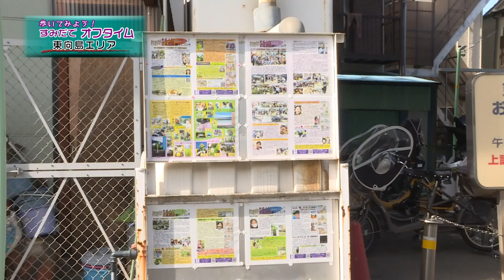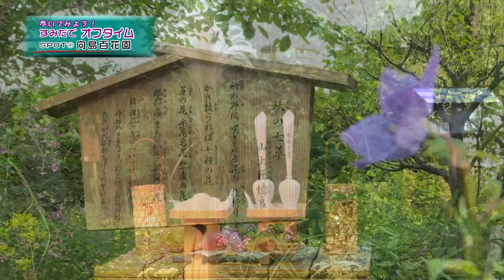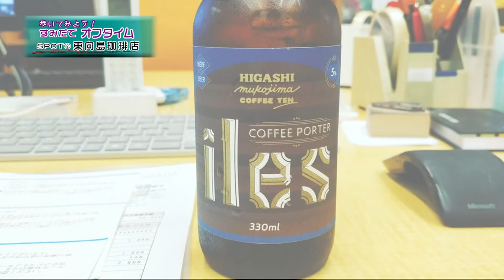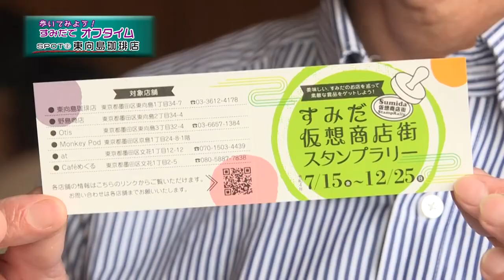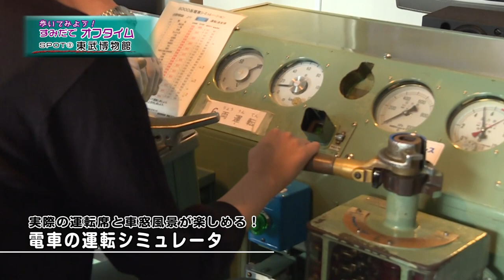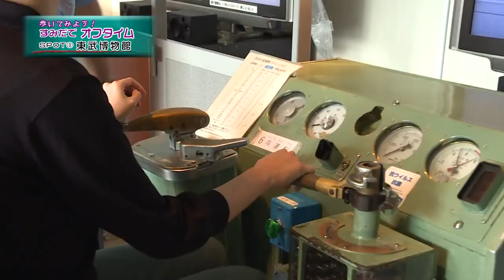歩いてみよう！すみだでオフタイム #6 東向島エリア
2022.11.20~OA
こちらのコーナーでは、ほっと一息できるおすすめスポットを山本区長自身が、みなさんへお届けします。

今回は、下町情緒が残り、すみだのまち歩きにぴったりな「東向島エリア」をご紹介します👀

まずは、梅・藤などのさまざまな植物や、大輪朝顔展・虫ききの会など、季節の催しを楽しめる「向島百花園」へ。
こちらでは、９月下旬に見ごろを迎えた“萩のトンネル”をお届け✿
紫や白の萩の花に囲まれた、色鮮やかなトンネルの景色は、百花園の名物でもあります🌠
また、今の季節、古典菊の展示が２３日まで開催しています🌺
紅葉も少しずつ色づいているかも🍁

つづいて、「ヒガムコ」の愛称で親しまれる「東向島珈琲店」。
「時間・空間・仲間　この３つが当店を通じて、より良くなっていきますように。」というコンセプトをもとに、お客さんがのんびり・居心地よく過ごせる場所を提供しています✨
このお店で1番人気なのが、すみだモダンに認証されている“レアチーズケーキ”。
濃厚なレアチーズと少し酸味のあるフルーツソースの相性が抜群で、特に注目すべきがその食感なんです😪
ふわふわとエアリーな食感に虜になること間違いなし！

さらに、東武鉄道の歴史と魅力を知ることができる「東武博物館」にも伺いました！
鉄道に関する展示はもちろん、東武鉄道の一日がわかるパノラマショーや、実際に走っている電車の車輪が間近に見られるコーナーもあるんです👏
特に、電車やバスの運転体験ができる“運転シミュレータ”は、鉄道ファンや子どもたちから大人気！東向島に曳舟、鐘ヶ淵など実際の駅を走っているのも魅力のひとつです🚃
そして、山本区長がこちらに挑戦します、その腕前は！？